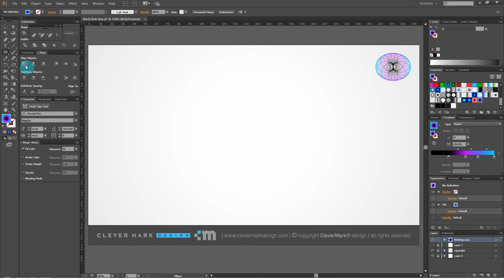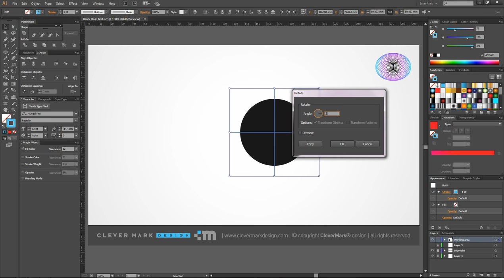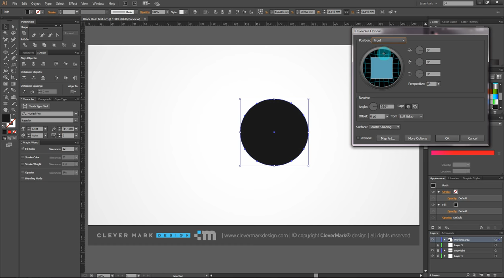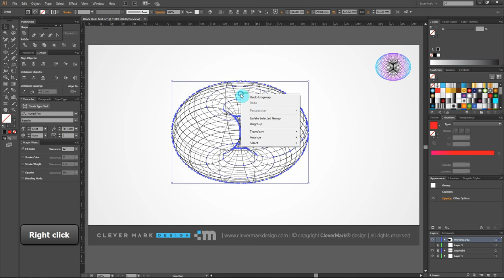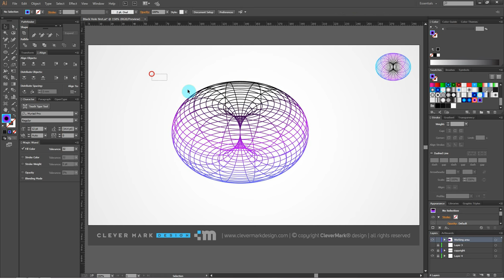How to create 3D Logo Design in Adobe Illustrator CC | HD | Black Hole (2017)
Black hole 3D logo design is done as a tutorial for Illustrator CC. You can learn some methods for creating black hole wireframe.

ABOUT VIDEO!
Creating a 3D logo is a process that requires extensive knowledge in the use of Adobe Illustrator software, but with the help of some tricks and using simple strokes can get an amazing 3D effect. This tutorial is made and, if somewhere there is a part that relates to the art of drawing, believe me, I could not escape. I hope you will learn something you did not know, thus improving their technique. Working tutorials which are complicated as they Clever Mark’s, you are learn much more, because these are solutions that are final. No need to switch between progressive lessons that are not applicable in practice. A black hole is inspiring to design and this is one way to create one. The draft is a maelstrom of black holes in Wireframe.
Logo design is a matter of ideas and the need to connect multiple business parameters of the company and its visual recognition should also be beautiful and ingenious, maybe just in this tutorial is an element that will give you an idea as inspiration.

LET’S CONNECT!

RECOMMENDATION WHAT NEXT TO WATCH!
Clever Mark recommend some of videos to viewing. They can help you in understanding the techniques of 3D Logo Design:

COPYRIGHT
The work is protected by copyright, the protection applies to complete video recording of all elements of art that are displayed. Special protection refers to the FINAL DRAWING. Not authorized use will initiate legal consequences. Music is used from the base YouTube free music.